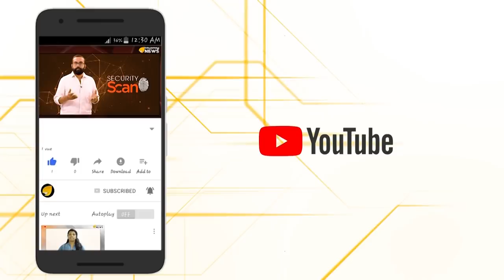ബിനോയ് കോടിയേരി രക്ഷപെടും, എല്ലാം സെറ്റാക്കി..!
ഡിഎൻഎ ടെസ്റ്റിൽ  ബിനോയ് കോടിയേരി രക്ഷപെടും,കരുക്കൾ നീക്കി കോടിയേരി ബാലകൃഷ്‌ണൻ  നിക്കോളയെ വിളിച്ചു എല്ലാം  സെറ്റാക്കി.